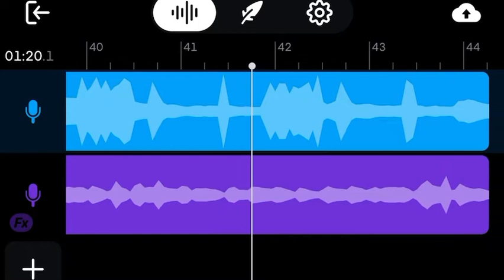Maikee's Letter (Short Cover) | Just Hush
Ctto.